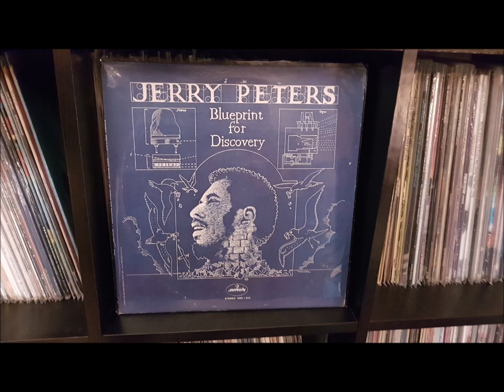Jerry Peters If You Leave Me Now Prologue + If You Leave Me Now